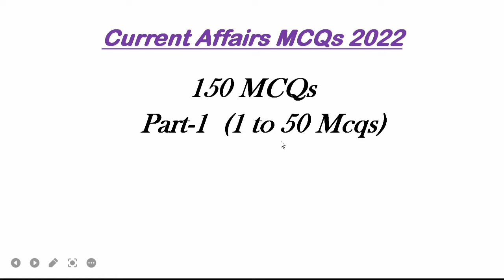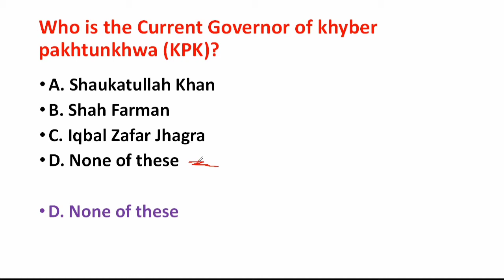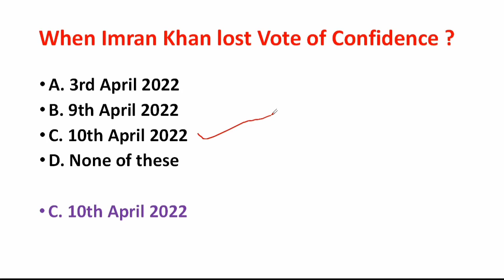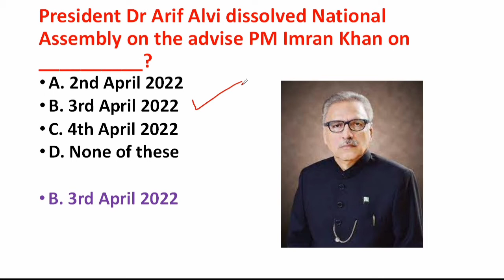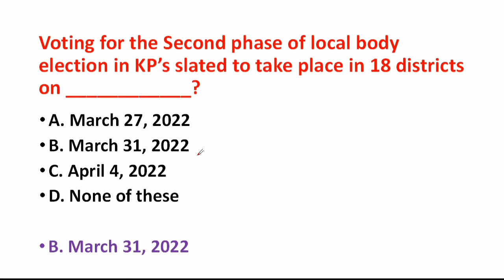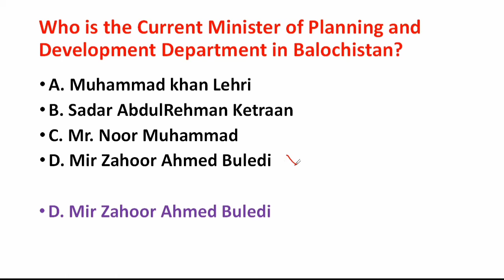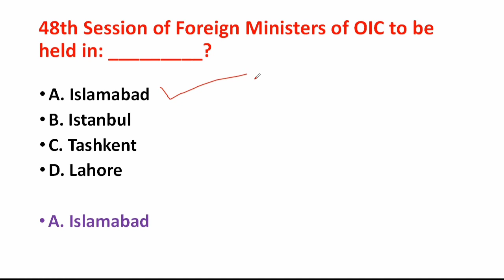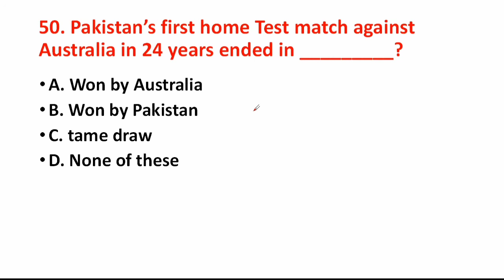Important Current Affairs 2022 | Pakistan Affairs 2022| Weekly Current Affairs MCQs 2022| PART-1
Important Current Affairs 2022 | Pakistan Affairs 2022| Weekly Current Affairs MCQs 2022| Important MCQs for all types of upcoming competitive exams.

 Today I have collected the most repeated Current affairs  MCQs 2022 with answers from different old tests, like (FPSC, PPSC, NTS, OTS, PTS, ATS, CTS, CTSP, PAK NAVY, PAK ARMY, PAF "PAKISTAN AIR FORCE") watch carefully and try to memories all. If you feel the video is going speed, pause for a moment after reading each question and then go forward.

Now, I have uploaded 100 MCQs video series on Pakistan Study, General Knowledge, Pakistan Affairs, and Computer as well, after the English version I am uploading the Urdu version of each video, so stay with us, if you haven't subscribed to our channel yet, then subscribe it first to get the latest update about our every new video. This channel gul academy is specially designed to provide their viewers with all kinds of test preparation like NTS, OTS, PTS, and CTSP.

 So stay tuned with us and never forget to subscribe to our YouTube channel gul academy by clicking subscribe button as well as a bell icon to get the latest notification about our latest uploads.
My Team :
My team is working to make videos kindly support us through your likes, comments, and share so that we can make more informative and knowledgeable videos for you.
Regards:-
Our Team,
Thanks.